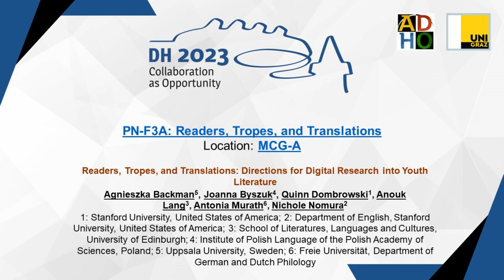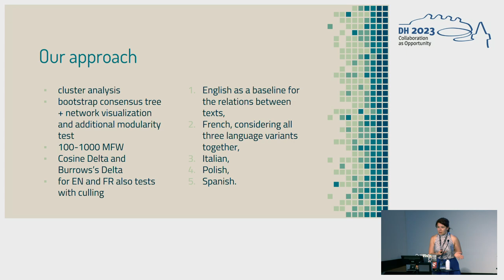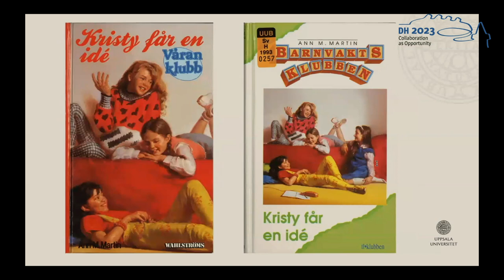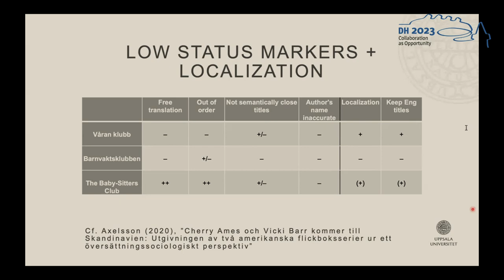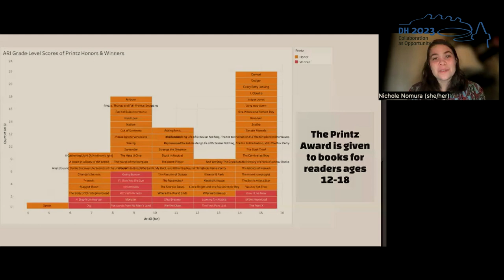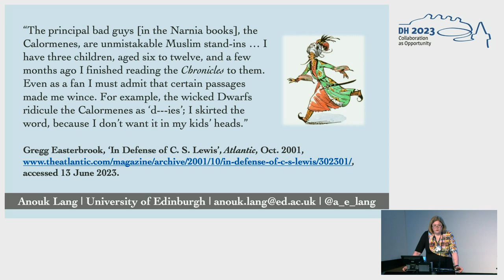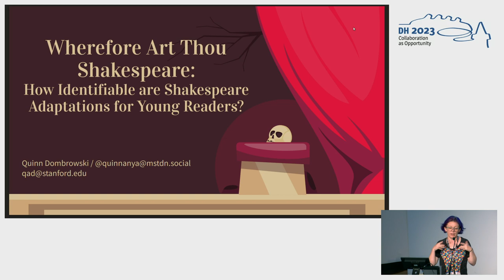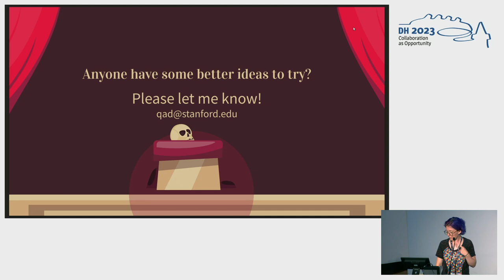Readers, Tropes, and Translations: Directions for Digital Research into Youth Culture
This video features the panel "Readers, Tropes, and Translations: Directions for Digital Research into Youth Culture" featuring Agnieszka Backman, Joanna Byszuk, Quinn Dombrowski, Anouk Lang, Antonia Murath, & Nichole Nomura, held at the ADHO Digital Humanities Conference 2023 (DH2023) in Graz, which was hosted by the Department of Digital Humanities (formerly ZIM) of the University Graz.